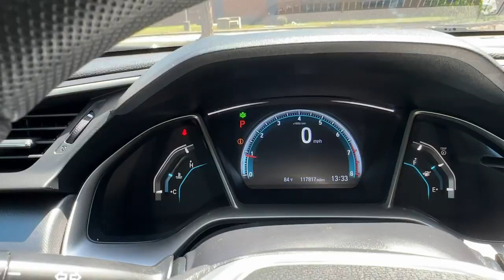2016 Honda Civic Newport News, Virginia Beach, Mechanicsville, Chester, Fredericksburg P23270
Crystal Black Pearl Used 2016 Honda Civic EX available in 7909 W. Broad Street, Richmond, Virginia at Grace Auto Sales. Servicing the Newport News, Virginia Beach, Mechanicsville, Chester, Fredericksburg area.

*Bluetooth* *Rear backup camera* *Remote Engine Start* *Smart Key* *Sunroof* *Alloy Wheels* *Auxiliary Audio Input* **CLEAN CARFAX...NO ACCIDENTS** WARRANTY INCLUDED!brbr**WALK-INS WELCOME** NO APPOINTMENT NECESSARY** **OPEN MON-SAT 9-7 SUNDAYS 12-5* br**PRE-QUALIFY INSTANTLY WITHOUT AFFECTING YOUR CREDIT**brbrTake on your day in style with our 2016 Honda Civic EX Sedan in Crystal Black Pearl! Powered by a 2.0 Liter 4 Cylinder that offers 158hp while connected to a seamless CVT that executes flawlessly for easy passing. This Front Wheel Drive shows off incredible handling and near 41mpg on the highway. Admire the wow factor that comes along with the elegant proportions of our Civic Sedan.brbrThe EX cabin is spacious with ample head and legroom for even your tallest passengers. Youll find this sedan has been cleverly designed with excellent storage options incredible visibility and a wealth of amenities including a sunroof keyless ignition/entry full power accessories and a multi-angle rearview camera with dynamic guidelines. The technology is innovative yet easy to use with the 7-inch display audio with an electrostatic touchscreen Apple CarPlay Android Auto SMS voice-to-text functionality HondaLink smartphone-app integration and an 8-speaker sound system.brbrOf course befitting Hondas legendary reputation for safety reliability and durability our Civic has been engineered to help you avoid and manage challenging driving situations with Honda Lane Watch stability control ABS and advanced airbags. A brilliant blend of comfort efficiency security and performance. Theres never been a better time to own a Civic! Save this Page and Call for Availability. We Know You Will Enjoy Your Test Drive Towards Ownership! brbrAt Grace Auto we do our best to offer you attractive vehicles with a clean Carfax history. We work hard to offer reliable transportation at competitive prices. We are family owned and operated and we are happy to serve you! ***Explore your finance options without affecting your credit score! Visit our website: GraceAutoRVA***brbr31/41 City/Highway MPGbrbrAwards:br * 2016 IIHS Top Safety Pick+ (When equipped with honda sensing) * NACTOY 2016 North American Car of the Year * 2016 KBB.com Brand Image AwardsbrKelley Blue Book Brand Image Awards are based on the Brand Watch(tm) study from Kelley Blue Book Market Intelligence. Award calculated among non-luxury shoppers.  Kelley Blue Book is a registered trademark of Kelley Blue Book Co. Inc.brbrGrace Auto Sales and Service -- *Financing and Warranties Available* *Trade-Ins Welcome* *All inventory *For Fast Approvals: Fill out this Credit App excludes tax title tags and $675 processing fee. Vehicle subject to prior sale. Contact store for further details. We make every effort to provide accurate information but please verify before purchasing.